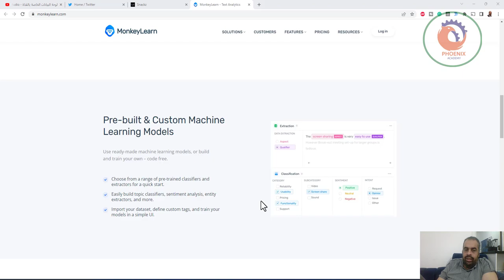monkeylearn موقع لتحليل البيانات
❤️ روابط التواصل
✅ انستجرام